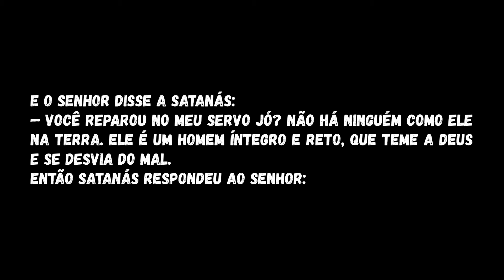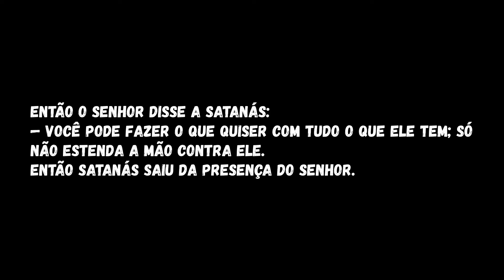A Verdade Sobre Satanás em Jó 1!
O Livro de Jó em seu capítulo 1 versículos 6 a 12 nos dá um panorama por trás dos acontecimentos a respeito da vida de Jó, mas também é um relato impressionante a respeito da figura de Deus, da figura de Satanás e nos provém reflexões muito interessantes.